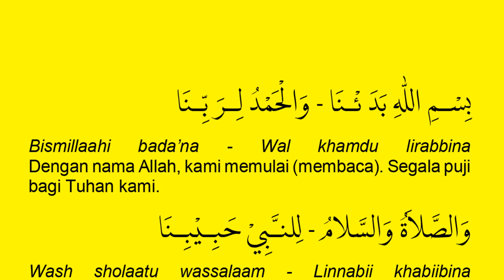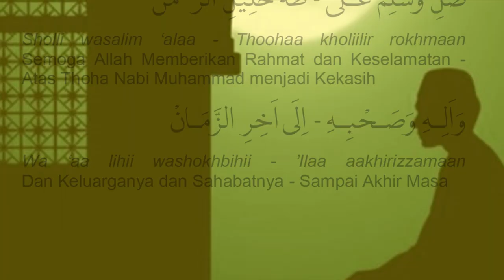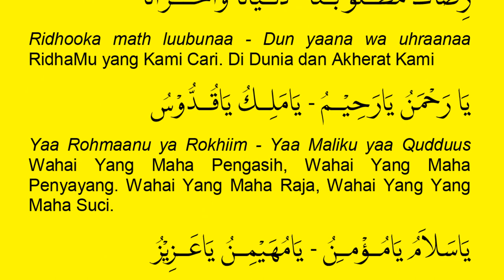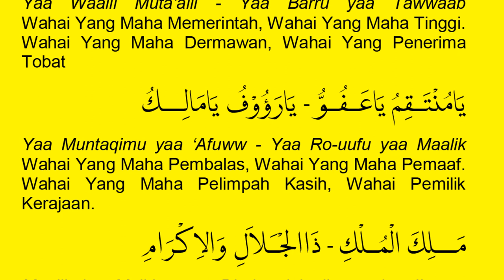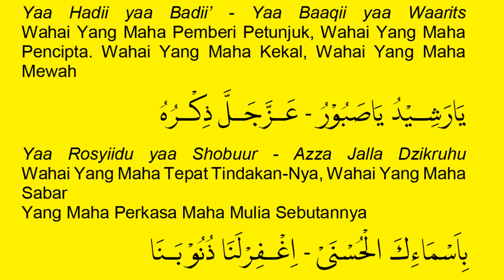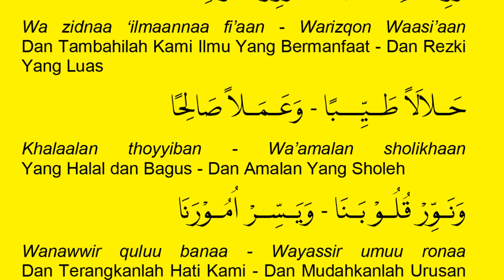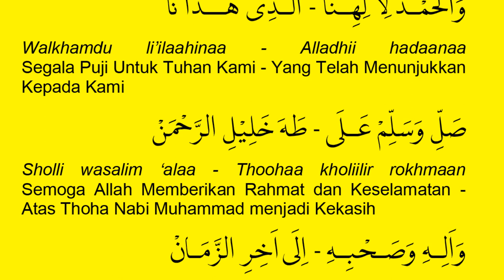NADHOM ASMAUL HUSNA bismillahi bada'na lengkap terjemahan || suara merdu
Nadhom asmaul husna terdiri dari dua kata bahasa, yaitu nadhom dan asmaul husna. Nadhom berarti pantun atau syair atau lirik. Sedangkan asmaul husna adalah nama-nama Indah yang dimiliki oleh Allah SWT. Ada 99 nama Asmaul Husna yang mencakup sifat-sifat Allah SWT.